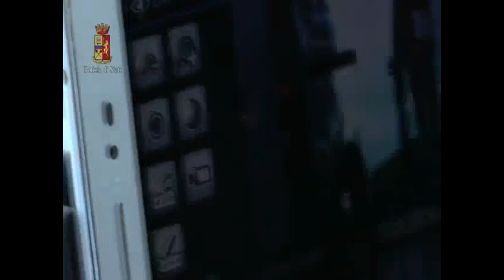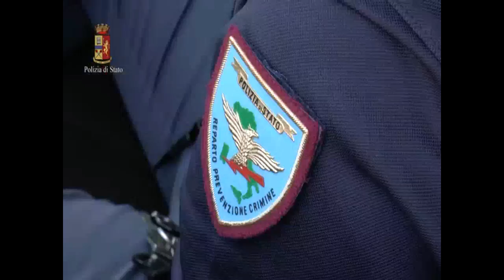Operazione antiterrorismo "Ultimo miglio"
Nelle giornate del 28, 29 e 30 agosto 2017, si è svolta in tutta Italia una vasta attività di Polizia di prevenzione in chiave antiterrorismo.